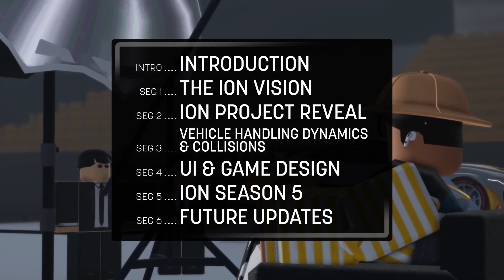The Next BEST Roblox Racing Game.